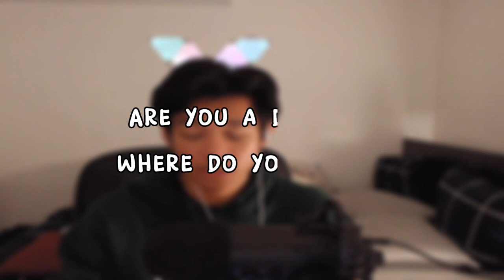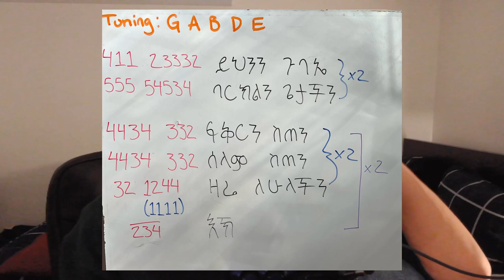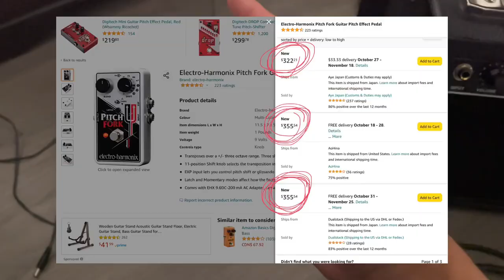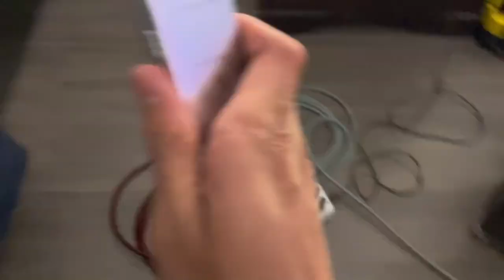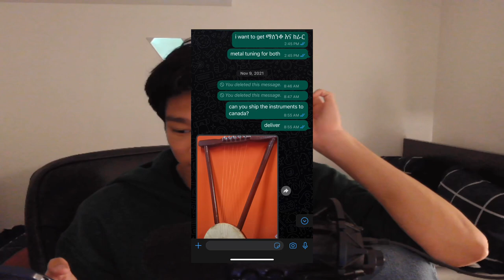Q&A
Sorry for the delay but here is the video. Leave mezmure requests in the comments.

Time Stamps
0:00 Intro
0:39 Are you Ethiopian?
0:57 What's your background?
1:13 How old are you?
1:37 Are you in school? What are you studying?
2:02 Do you speak Amharic?
2:36 Are you a deacon? Where do you serve?
3:29 What made you want to play Kirar/Masinqo?
4:37 When did you start learning?
5:07 How did you learn?
7:54 Do you play other instruments?
9:06 Do you know how to play the begena?
10:09 How did you become Ethiopian Orthodox?
12:13 Do you teach classes?
12:52 What is your setup/audio system?
19:59 Where did you get your Kirar and Masinqo?
20:52 Do your fingers hurt when you play Kirar?
21:46 What's the most effective way to finger pick on the Kirar?
24:41 Do you write numbers for mezmures then play?
26:55 Selaseyne Amesgenu
29:19 Who do you look up too and inspires you to play?
29:42 Have you ever been to Ethiopia?

Shoutout to:
Dn. Simon (Atlanta)
Dn. Sisay (Atlanta)
Dn. Thomas (Atlanta)
Dn. Negus (Atlanta)
Dn. Abel (Atlanta)

Special thanks to Dn. Mahder
Check out his new mezmures on his channel, show some support, he did so much for me.
Giving him credit is the least I can do. Thank you Mahder!